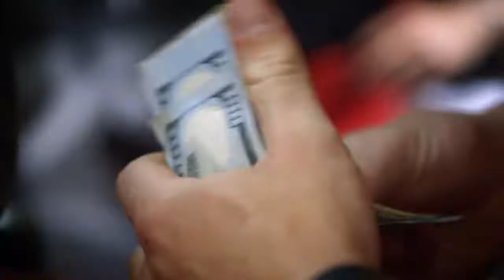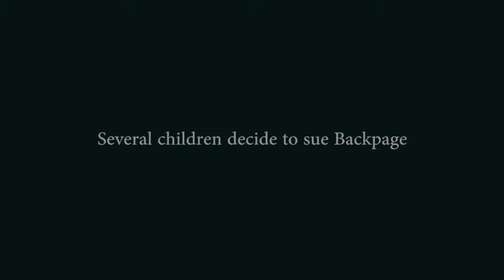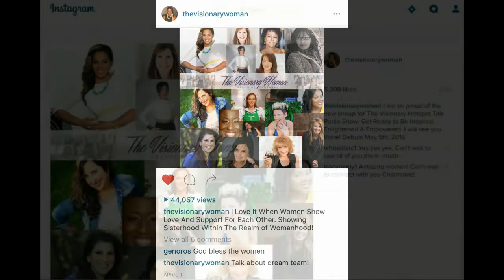Human trafficking is the turn away social issue, with Mary Mazzio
As a culture we turn away from seeing the bigger picture of corruption that has imploded our societies. Human trafficking is the turn away subject that we have chosen not to acknowledge for what it is, SLAVERY!

Join me and Mary Mazzio as we discuss human trafficking, and how we can stop this black market slavery!

TheVisionaryWoman.com, an online media network Of Women, For Women, By Women.

Enjoy thought-provoking Interview Series, Film,Talk Radio & Articles, bridging the gap among women desiring their purpose and women living in their purpose.

TheVisionaryWoman.com was created to support women in achieving their full potential through captivating connections and dialogue, with the world’s greatest minds, achievers & believers of women's progress.

TheVisionaryWoman.com, a media network created to Inspire, Encourage & Enlighten women to live life as our greatest self!

“I am You, You are Me, and We are Visionary Women!”